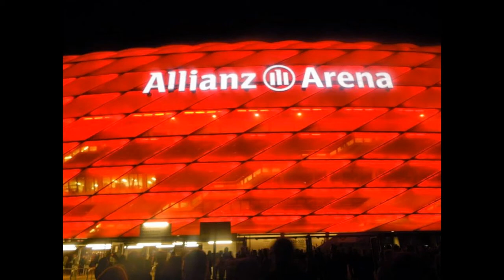FC Bayern forever